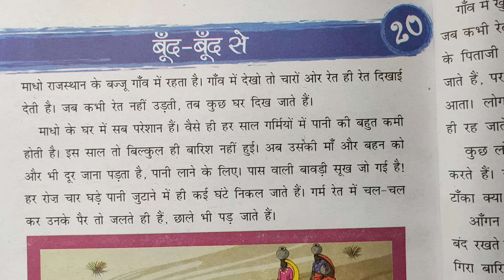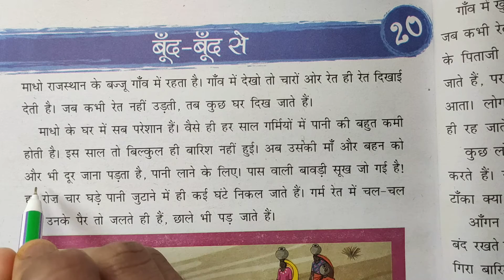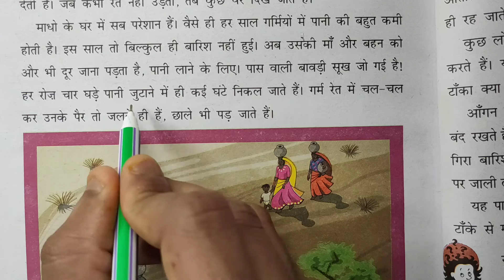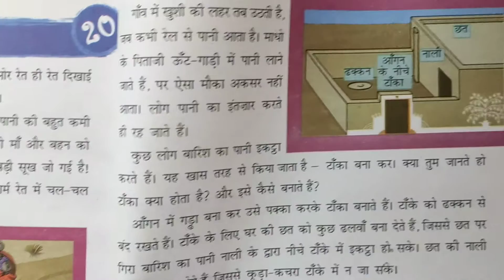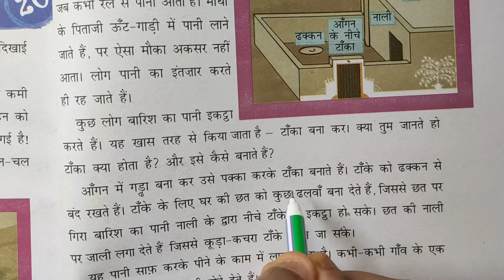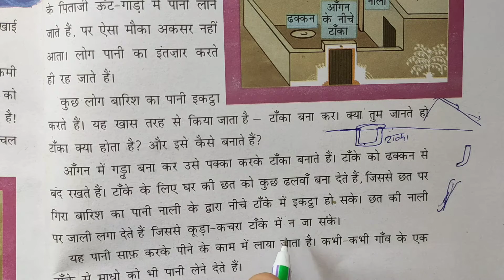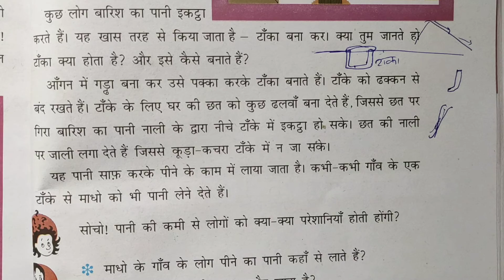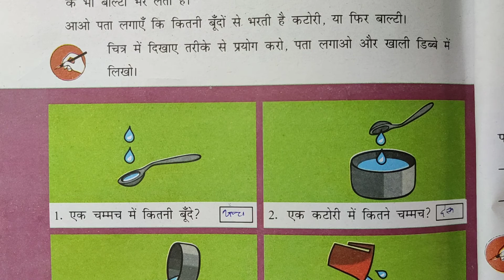कक्षा 3 आस पास chapter -20 "बूँद-बूँद से" boond boond se hindi medium Environmental studies ncert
NCERT Solutions for Class 3 Hindi Chapters:
Chapter 1 – कक्कू
Chapter 2 – शेखीबाज़ मक्खी
Chapter 3 – चाँद वाली अम्मा
Chapter 4 – मन करता है
Chapter 5 – बहादुर बित्तो
Chapter 6 – हमसे सब कहते
Chapter 7 – टिपटिपवा
Chapter 8 – बंदर बाँट
Chapter 9 – अक्ल बड़ी या भैंस
Chapter 10 – क्योंजीमल और कैसे कैसलिया
Chapter 11 – मीरा बहन और बाघ
Chapter 12 – जब मुझे साँप ने काटा
Chapter 13 – मिर्च का मज़ा
Chapter 14 – सबसे अच्छा पेड़